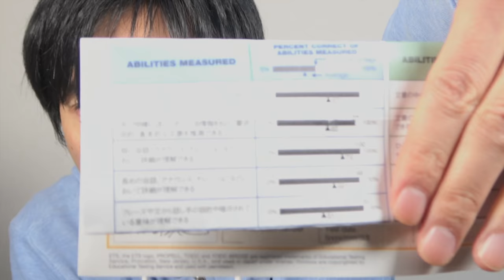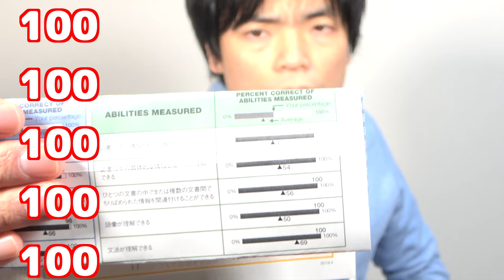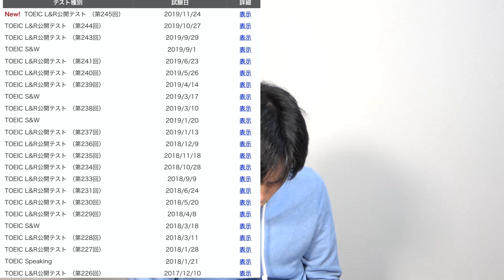245回TOEIC結果公開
第245回TOEIC L&R公開テスト結果発表。2019年に取った満点の回数も発表。

英語講師オーディション開催中

クラウドファンディング